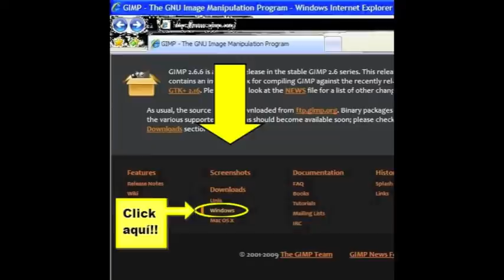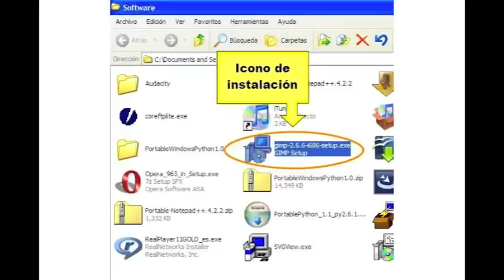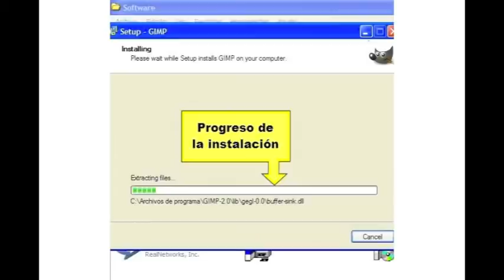Tutorial GIMP: Descarga e Instalación (1/3)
Narrativa Digital (screencast): Es ya muy tarde y no pueden imprimir el trabajo que deben entregar al día siguiente, para solucionar el problema encuentran la manera de descargar e instalar el programa gratuito GIMP pra editar imágenes que grabarán en su reproductor iPod.